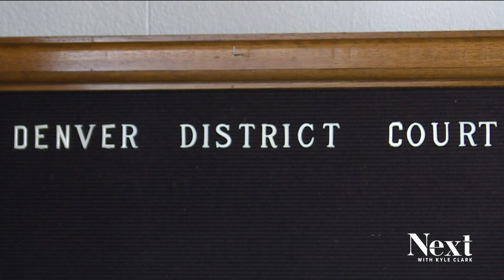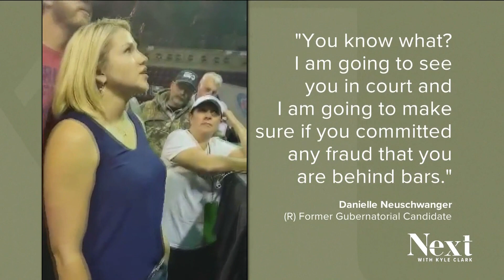Debate over primary nominations causes infighting among Colorado Republicans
Politicians are debating results from the House District 21 vote in El Paso County; Separately, the gubernatorial vote at the GOP's state assembly is causing contention after Danielle Neuschwanger failed to get the 30% support needed to qualify for the primary ballot